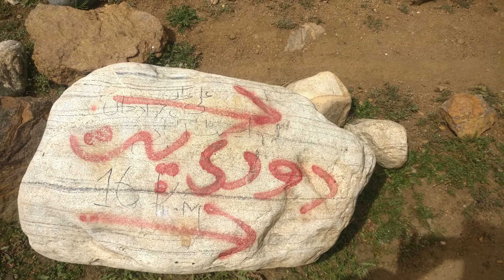Dudipatsar Lake | Naran | Kaghan Valley | Pakistan-Northern area's | Hills Adventure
Dudipatsar Lake (Urdu: دودی پت سر جھیل‎), also known as Dudipat Lake, is a lake encircled by snow clad peaks in Lulusar-Dudipatsar National Park. The lake lies in the north end of the Kaghan Valley, in the Mansehra District, Khyber Pakhtunkhwa province, in northern Pakistan.

The lake's water is greenish blue hue and very cold, at an elevation of 3,800 metres (12,500 ft). The surrounding mountains, with snow patches in the shady dales, average around 4,800 metres (15,700 ft) in elevation. Their natural habitat is in the Western Himalayan alpine shrub and meadows ecoregion

The lake and its wetlands habitats are of significant ecological importance for resident fauna and migratory waterfowl.Some of the park's fauna includes the snow leopard, black bear, marmot, weasel, lynx, leopard, Himalayan snowcock, and snow partridge.